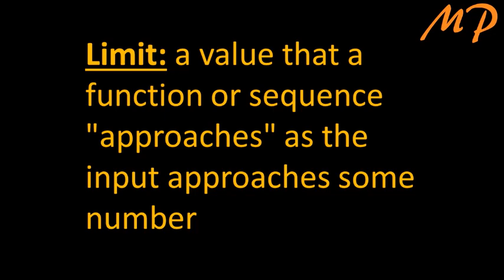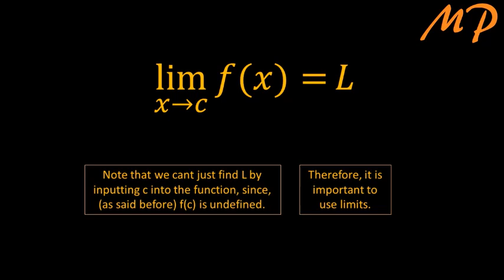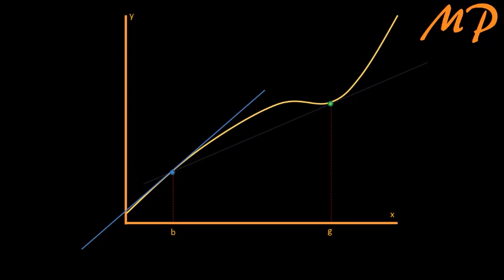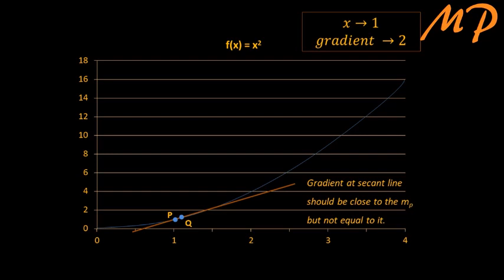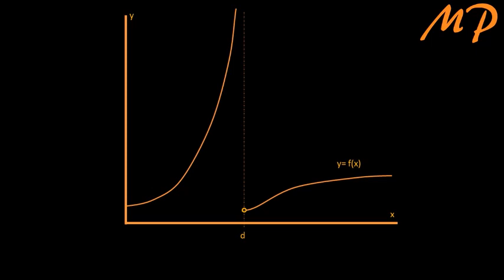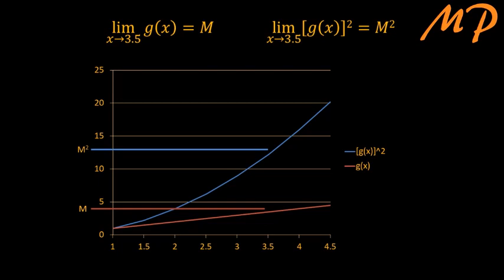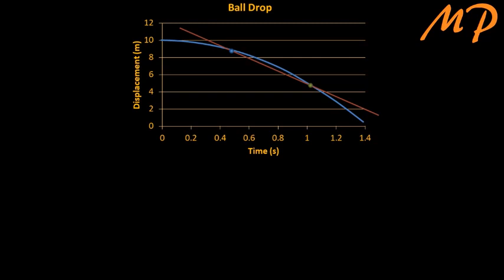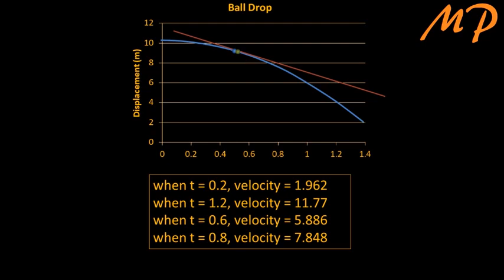Limits (Summary)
If there are any mistakes, plz let me know down in the comments.

Just to let you know, as for the example given near the end of the video, I could have just used the formula [acceleration=(v-u)/t], and since u is zero, the formula would be [v=at]... I did not actually do that because I wanted to show how you could use limits in such a scenario.

Source:
 Wikipedia
 Khan Academy